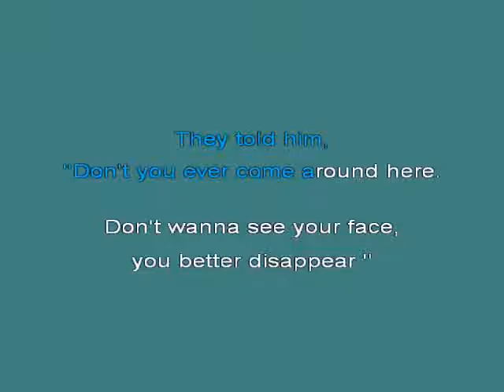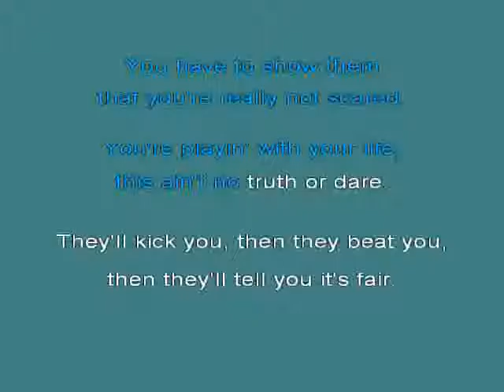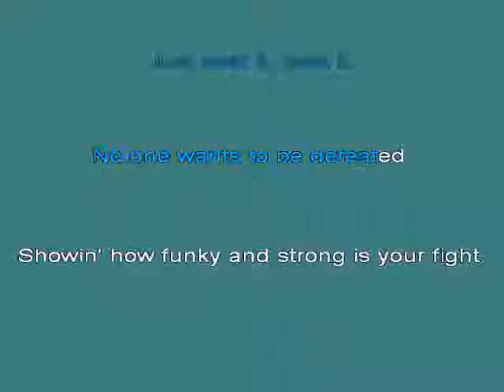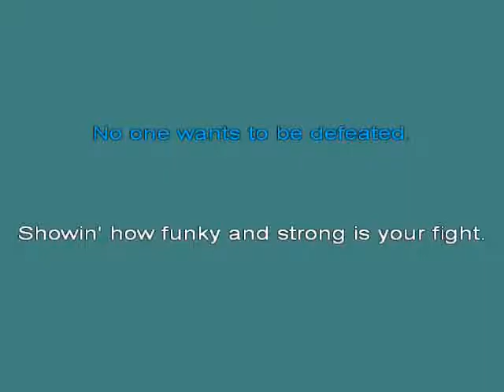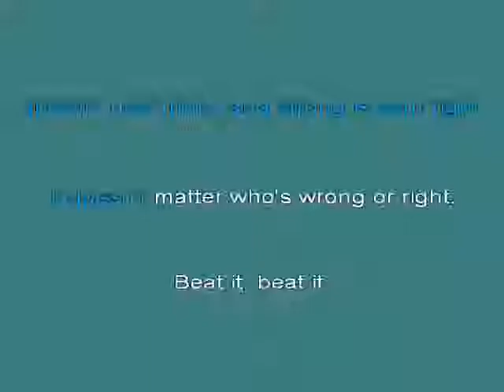Beat It 2 [karaoke]